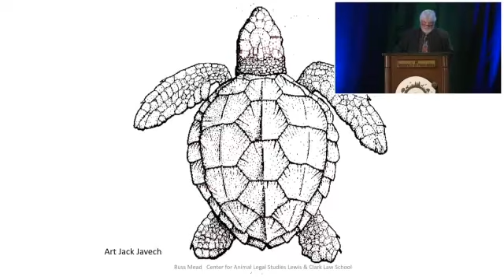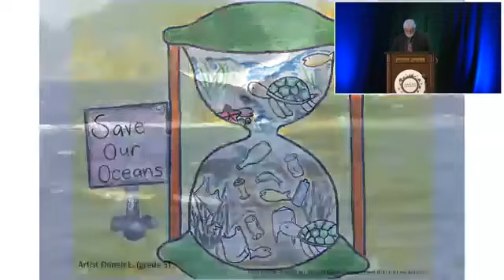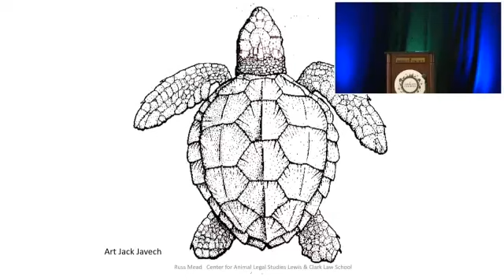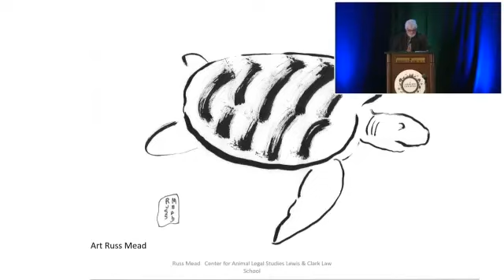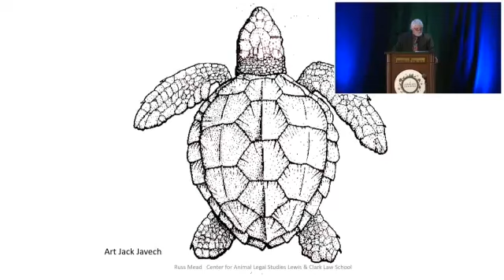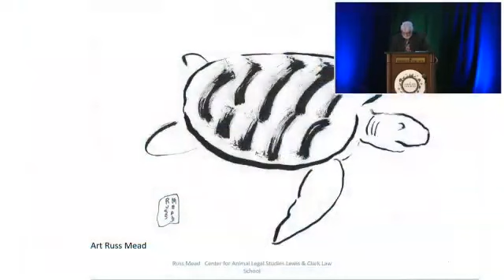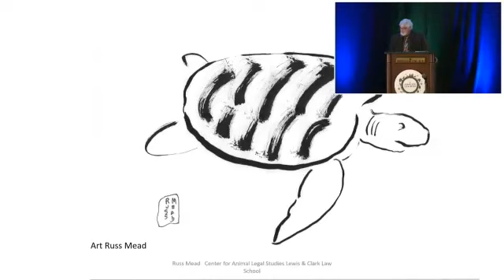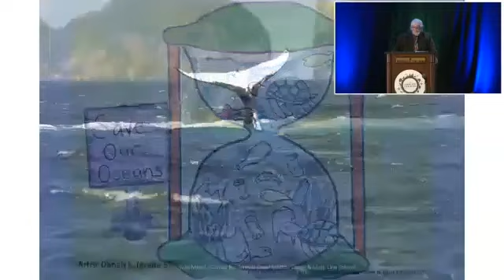Animals, Ethics, and the Attorney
Animal law often poses unique questions, challenges, and fact patterns for attorneys to work through, but how do the rules of professional responsibility apply? Join Russ Mead, leader in animal law and ethics, for an interactive, entertaining, and informative look at what to do – and not to do – when advocating on behalf of animals in the legal system. Russ will lead attendees through a series of hypothetical scenarios, which will examine ways to handle situations effectively while adhering to the Model Rules of Professional Responsibility.

Speaker:
Russ Mead, The Shared Earth Foundation Visiting Professor, Center for Animal Law Studies, Lewis & Clark Law School

Moderator:
Alyssa Crowell, Law School Programs Attorney, Animal Legal Defense Fund